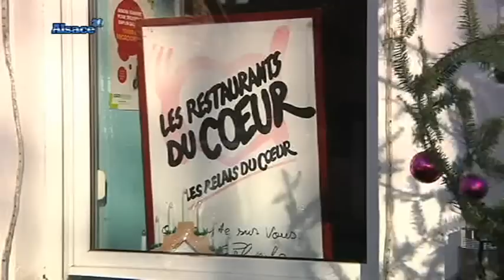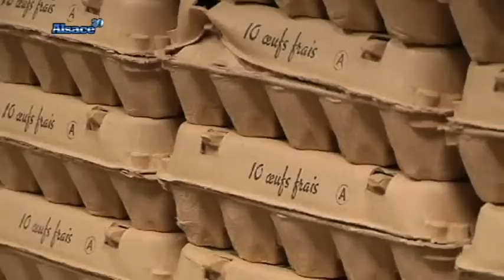Les Restos du Coeur débordés en Alsace?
Sites webs/blogs, copiez cette vidéo avec le bouton "Intégrer" !
 Les Restos du coeur, en raison d'une demande très élevée, ont lancé un appel au secours. Qu'en est-il en Alsace?